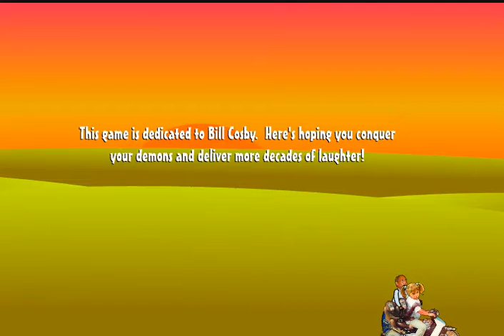The Bill Cosby Fun Game(Speed Run)(3:15)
If you didn't dig the hole deeper sometimes you'll se a pug peeking
inside the cave and just walks away.